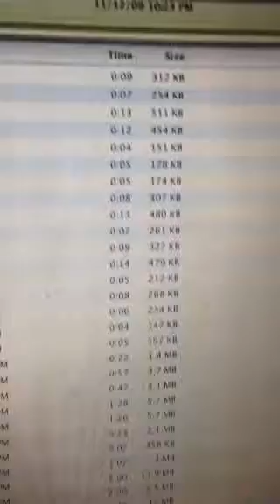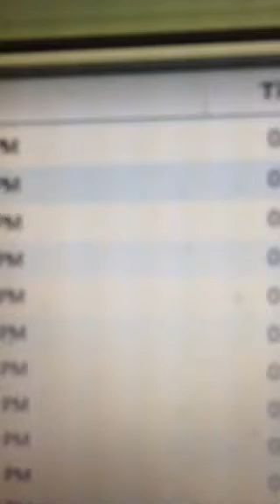Tape recorder 37